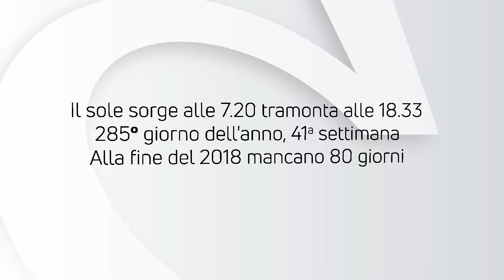ALMANACCO | Venerdì 12 ottobre 2018